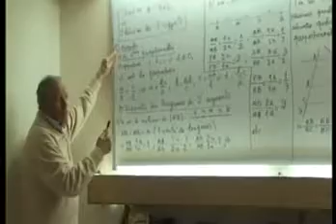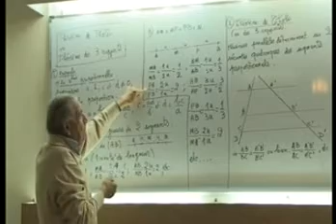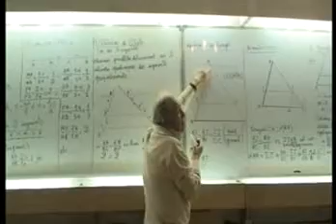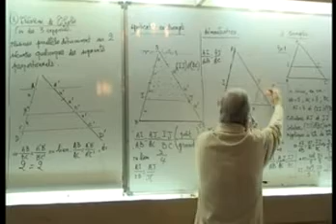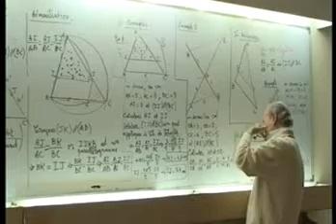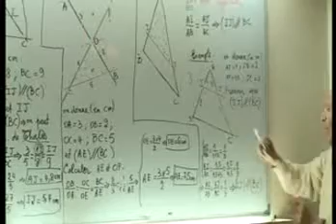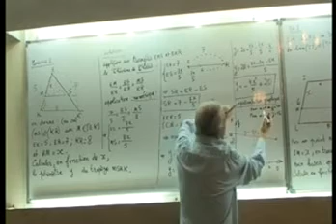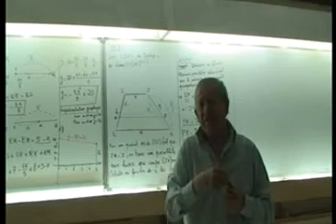Th de Pythtagore Cosinus 2